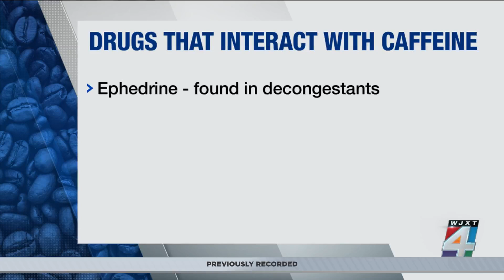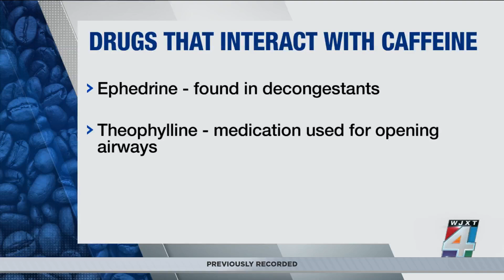Caffeine consumption: How much is too much & what can it do to your body?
It's a habit many of us lean on when we wake up -- we start our morning with a cup of coffee to help us get going. But how many cups are too many? The health risks you could face when you overdo it on caffeine.